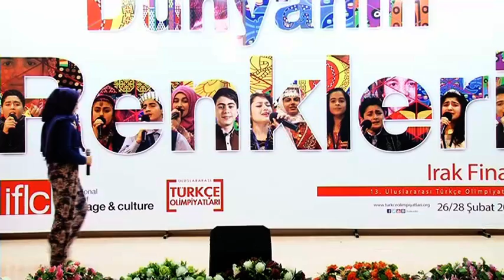ANADİLİ TÜRKÇE ŞİİR Gülnihal Deniz Buldum Ronaki İlkokulu